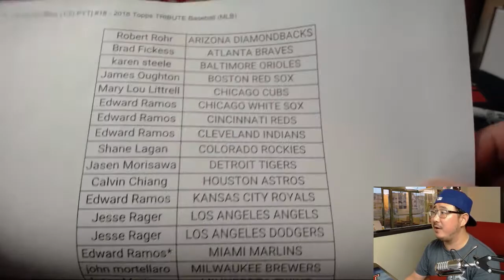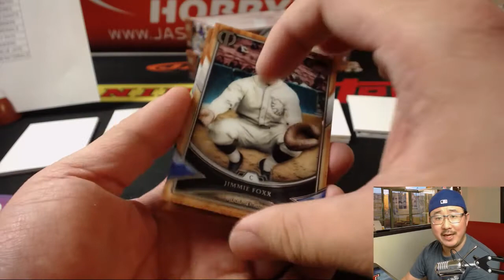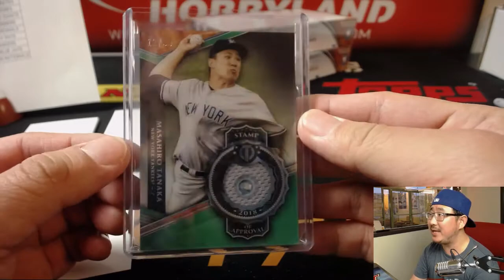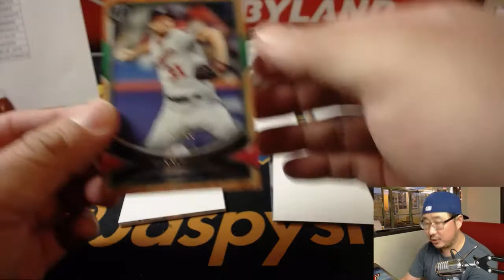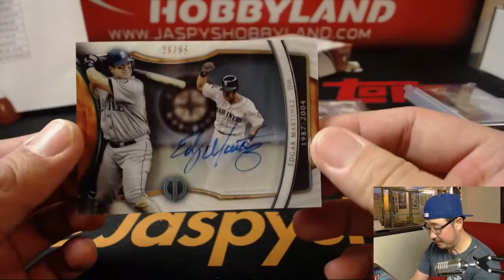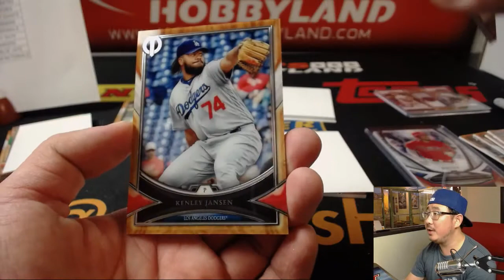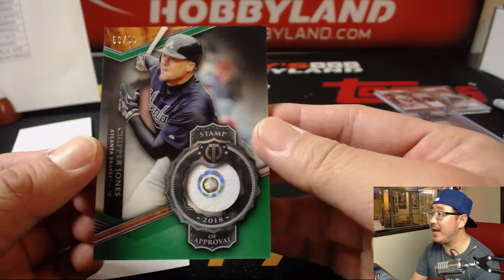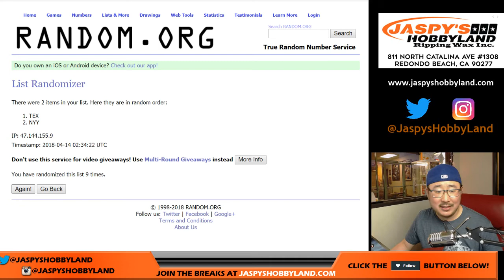Fr, 04/13/18 [3Box (1/2) PYT] #18 - 2018 Topps TRIBUTE Baseball (MLB)